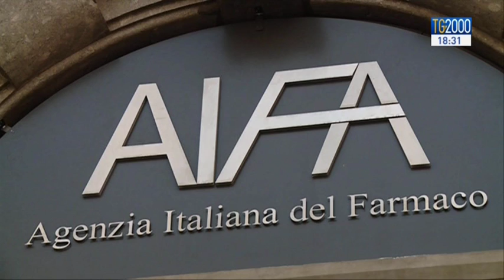Sanità paralizzata per via dello sciopero di 24 ore dei medici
Sanità paralizzata per lo sciopero di 24 ore dei medici,  ancora in corso in tutta Italia. Secondo i primi dati il 75 per cento dei dottori ha aderito all’agitazione contro i tagli e la scarsità di personale. La cronaca di un giornata complicata per chi ha avuto bisogne di cure e interventi nel servizio di Federico Plotti